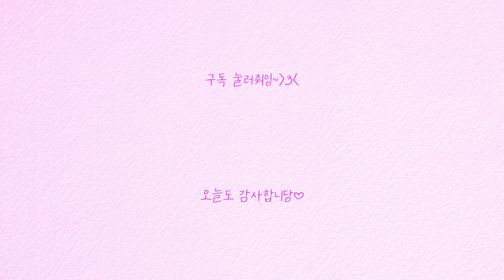소금빵 헤쳐모여!!!🧡 노티드 우유생크림 소금빵, 황치즈 크림소금빵, 피스타치오 크림소금빵, 모카번 연유크림 소금빵, 스타벅스 소금빵, 소시지 프레첼 소금빵🥐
맛난거 사랑하는 수다쟁이, 남영입니다!🍒💖
매주 화요일 업로드를 목표로 하고 있습니다
구독하셔서 함께 밥친구합세닷!!😝

00:00 인트로
00:22 스타벅스 소금빵 3,400원
01:44 스타벅스 소시지 프레첼 소금빵 5,800원
02:56 노티드 우유 생크림 소금빵 4,800원
04:07 노티드 황치즈 크림 소금빵 5,200원
05:22 노티드 피스타치오 크림 소금빵 5,200원
07:12 노티드 모카번 연유 크림 소금빵 5,500원
08:46 스타벅스 VS 노티드
09:09 오늘의 남영’s 픽!
09:30 자유먹방타임